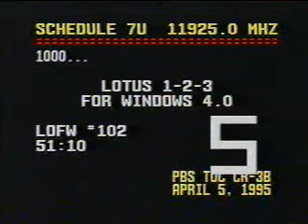4/5/1995 PBS Satellite Wildfeed Slate and Color Bars - Lotus 1-2-3 for Windows 4.0 (2 of 2)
This appears to have been recorded from a C-band satellite wildfeed of PBS programming, which is a little strange to me because I don't recall ever seeing PBS show instructional computer videos like this one. Wish I had a little more information on that.